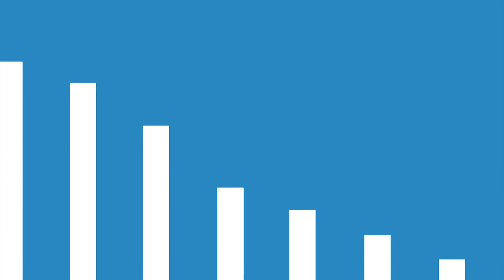EMISIJA IZ DRUGOG UGLA 2905